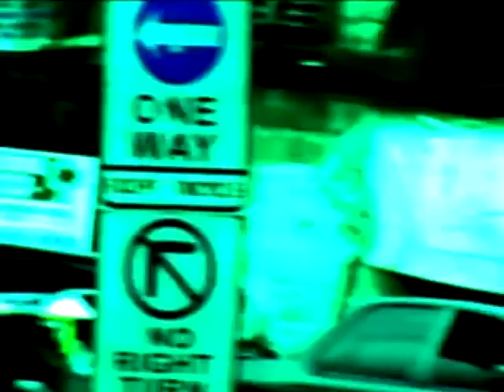Narda "Jaywalker" Official Music Video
Director: Ramon Bautista
DOP: RA Rivera
From the EP Salguinto't Salagubang
2003